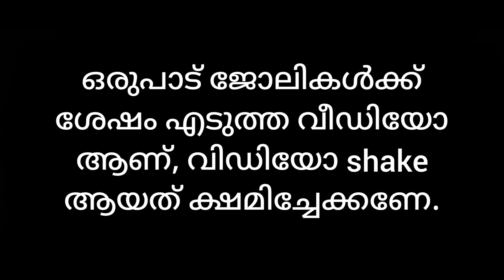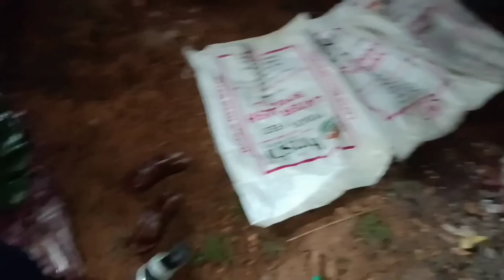പ്രവാസജീവിതത്തിൽ ഇതും ഇനി ഓർമ്മകൾക്കൊപ്പം ❤️